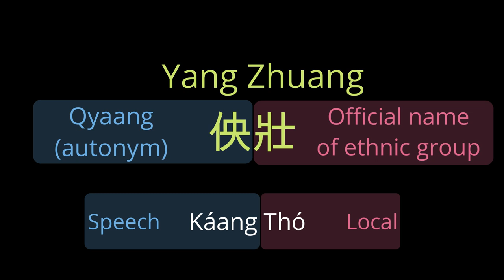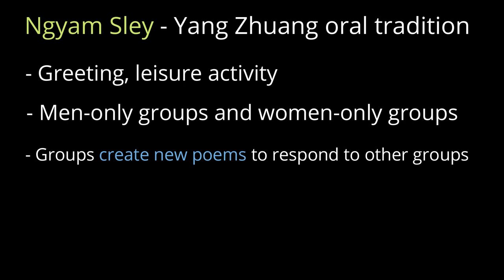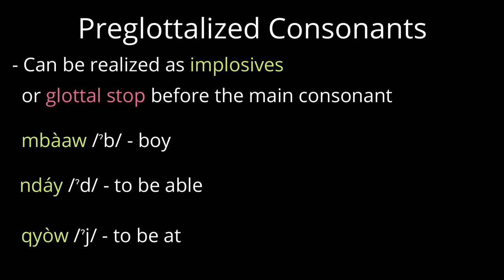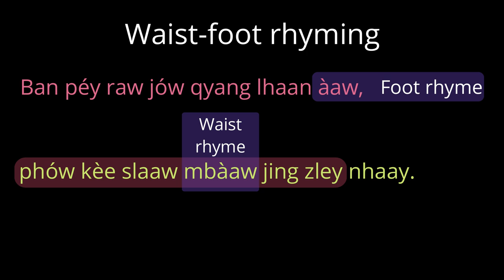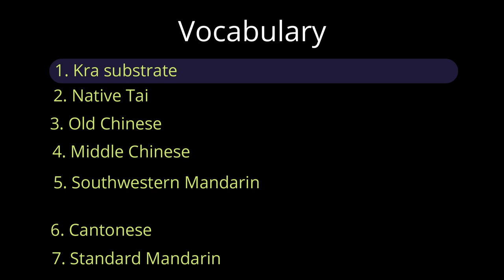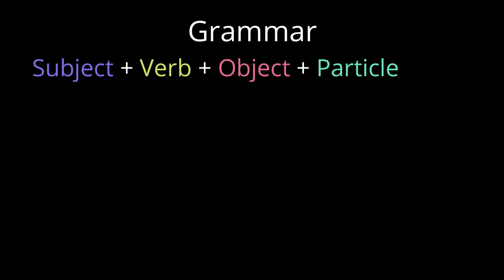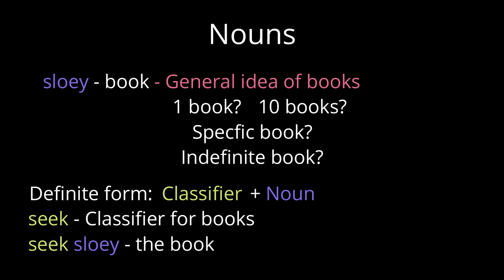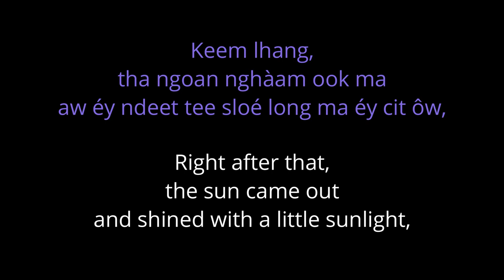The Yang Zhuang Language - A Zhuang language at the Sino-Vietnamese border: Káang Thó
This video is about the Yang Zhuang language - a Tai language spoken at Sino-Vietnamese border. We will introduce its oral tradition and its features in a linguistic perspective.

Special thanks to Lyáawh Háanh-Poh (Liao Hanbo), my Yang Zhuang teacher, and Mizuno Aya, my cameraman.

Nám Khoi Yáang, Pya Dà Kyáam - Cover of the Korean song 아름다운 아픔 in Jingxi Yang Zhuang

Li, Fang-kuei (1970). The Song of T'ien-Pao: WIth a Phonological Sketch